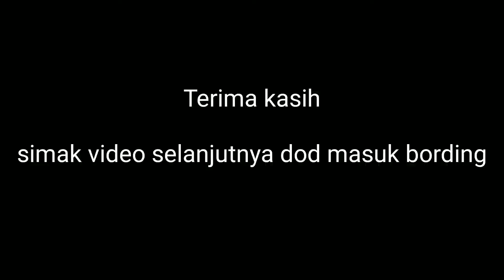Cara perawatan, Persiapan kandang boarding dod baru datang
Assalamualaikum.

halo sob kabar baik semua.

video kang mun ini.kebiasaan yg saya lakukan untuk dod bebek baru datang. perwatan. dan boarding

wassalamualaikum.